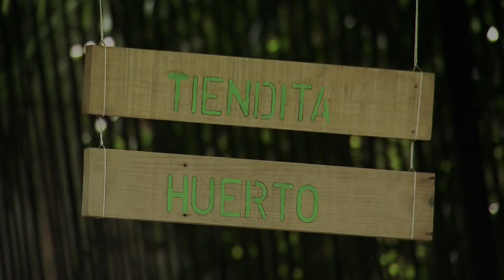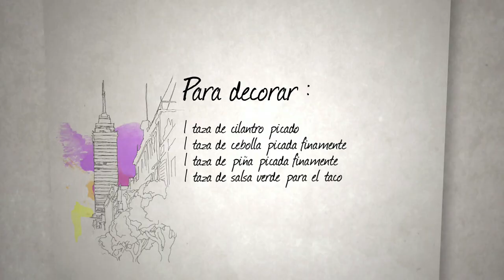Lo mejor de Historias Sabrosas: huerto en la Roma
Ana Saldaña documenta y comparte tradiciones, recorre lugares emblemáticos y convive con la gente para enseñarnos a preparar una deliciosa receta y brindar consejos prácticos sobre cómo conseguir los mejores ingredientes.